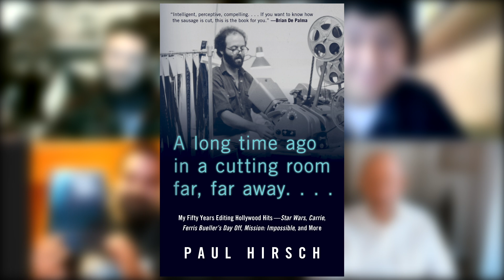I MINUTEMEN interview PAUL HIRSCH - Episode 3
Buy "A Long Time Ago in a Cutting Room Far, Far Away" by Paul Hirsch

Welcome to I Minutemen! We're three Italian cinema lovers and this is where we'll explore and share the movie world from our perspective to you all!
In this third episode we interviewed Academy Award Winner Paul Hirsch, historical film editor that worked on movies like Carrie, Mission: Impossible and Star Wars, for which he won an Oscar. It was a pleasure and an honour to spend some time with Mr Hirsch and talk about his new book, out on Amazon in the link above, and his experience in Hollywood!

🇬🇧 - Hi everyone! We are The Minutemen and we are passionate fans of Cinema and Pop culture.

In this channel you will find interviews with various characters of the Seventh Art, commentary revolving contemporary cinema and short reviews about movies and tv shows.

🇮🇹 - Ciao a tutti! Noi siamo I Minutemen e siamo appassionati di Cinema e cultura Pop.

In questo canale troverete interviste a vari personaggi del mondo della Settima Arte, commentario sul panorama cinematografico contemporaneo e brevi recensioni su film e serie tv.